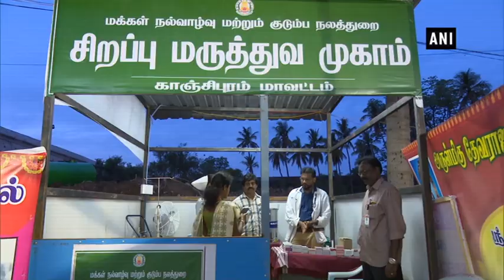Devotees throng temple to get glimpse of Lord Athi Varadar in TN’s Kanchipuram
Kanchipuram (TN), Jul 03 (ANI): Devotees thronged the temple of Lord Athi Varadar in Kanchipuram on occasion of Kanchi Athi Varadar festival.